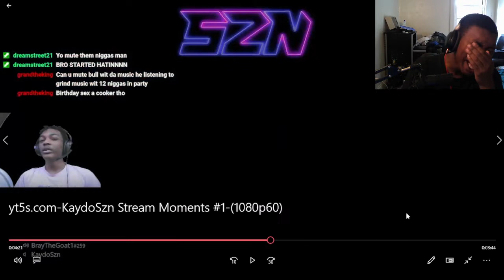KaydoSzn Stream Moments #1 REACTION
kaydoszn youtube: @kaydoszn